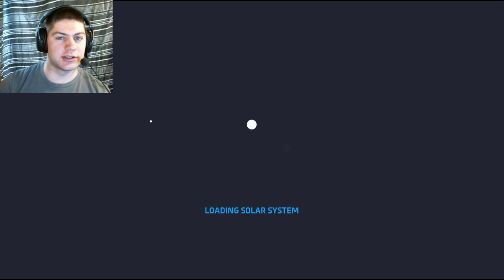General Live Stream Fun! | Talamann Live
This might become a weekly kind of thing! So when the time comes feel free to drop by and we can chat, hangout and play some games! At this point there is not much of a plan, maybe some Astroneer, or perhaps others if you would like to share any game ideas!

This is entirely for fun, no special occasion, but please drop by and hang out! Oh and bring questions! Aaaaand popcorn!